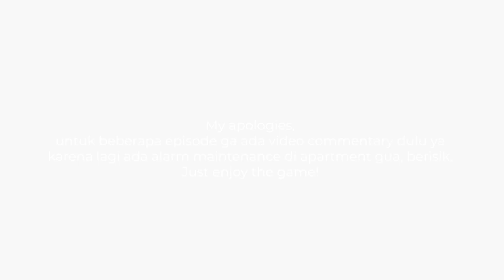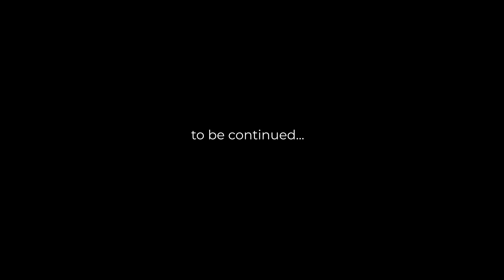[No Commentary] KITA SLEK SAMA SEBASTIAN! Hogwarts Legacy -Road to Masters The Dark Arts Episode 40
Karena satu hal, kita slek sama sahabat kita Sebastian, apakah satu hal itu? tonton video ini!